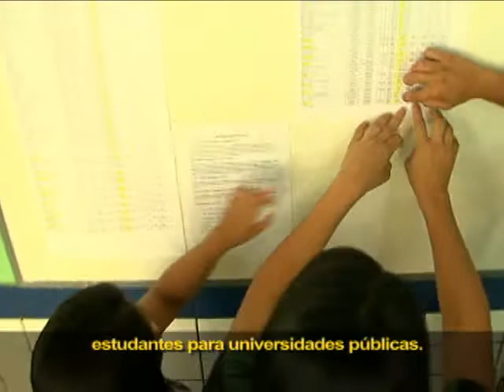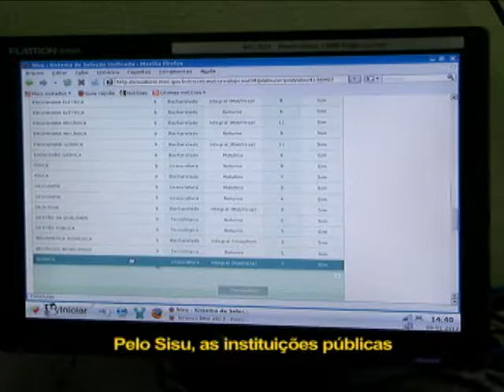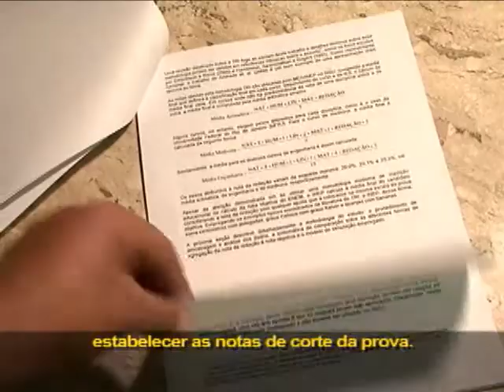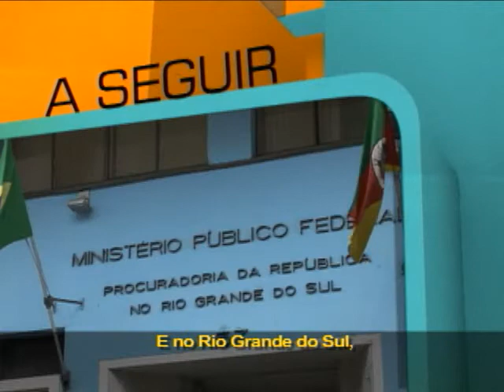Interesse Público - 17/01/2012 - 1º Bloco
Assista neste bloco: no Ceará, o MPF questiona o método de cálculo que vai determinar a nota final dos candidatos do ENEM. E no Acre, o Ministério Público Federal enviou uma recomendação para o governo federal assumir, imediatamente, a assistência humanitária aos  haitianos que estão na fronteira do Brasil com a Bolívia.